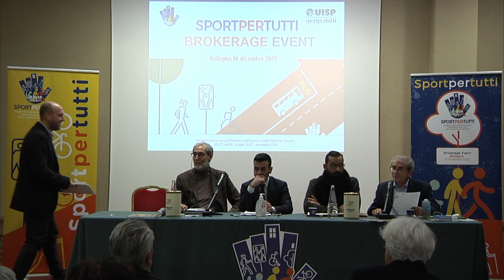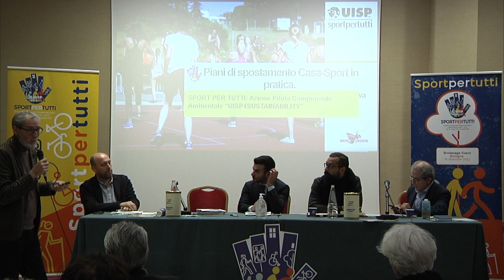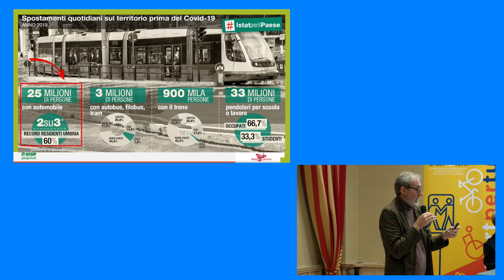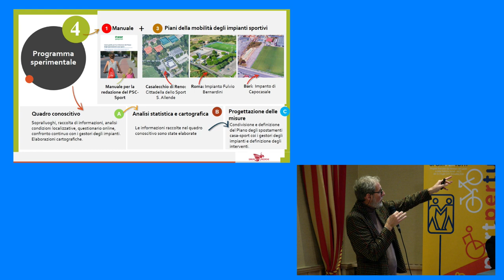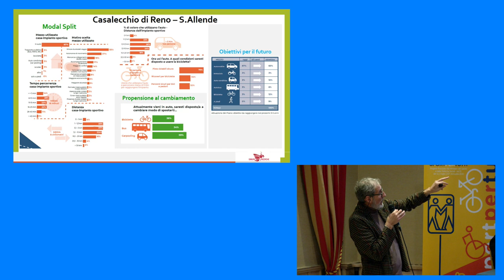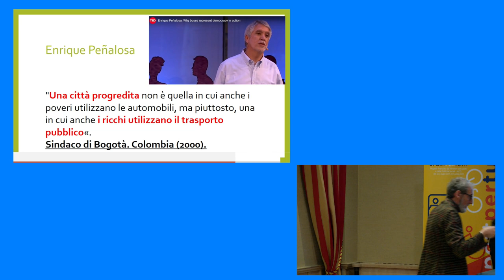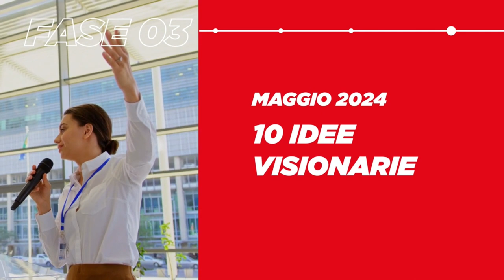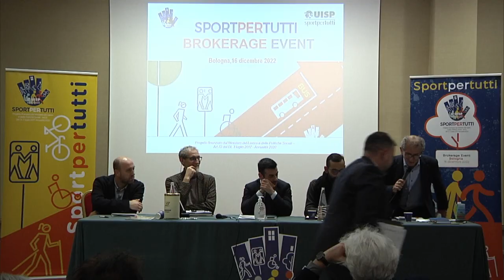Brokerage Event SportPerTutti. Panel 3: dimensione sportiva nei Piani Urbani di Mobilità Sostenibile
Introduce Francesco Turrà, Responsabile Politiche ambientali UISP Aps

Piani di spostamento Casa-Sport in pratica. Strumenti e metodi per pianificare ipoli di attrazione sportiva
Daniele Mirani, Presidente Simurg Ricerche

Progetto MOB – movimento in rivoluzione
Francesco Moledda, Project Manager di Fondazione Unipolis

Matteo Ruggeri assessore allo Sport del Comune di Casalecchio